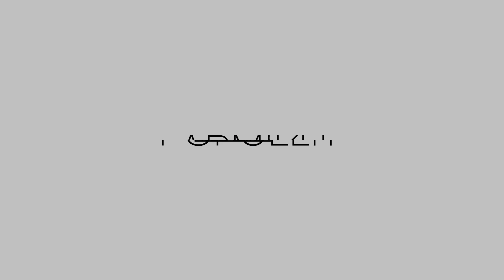Armiku i Popullit - Kur i bie lapsit gabim | Episodi 1 - Vizion Plus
Armiku i Popullit është një emision komik/satirik që parodizon problematikat, personazhet, lajmet, mediat dhe ngjarjet aktuale të shoqërisë shqiptare.

I drejtuar nga 1 moderator në skenë dhe 2 të tjerë në zë, nëpërmjet rubrikave të reja çdo javë, Armiku i Popullit nuk përjashton askënd dhe asgjë nga vëzhgimi i tij.

Programi mbledh informacione te javes dhe video me permbajtje ne dukje normale e i kthen ne nje bashkesi te qeshurash nepermjet komenteve te dy zerave jashte ekranit dhe moderatorit ne studio, nen shoqerimin edhe te nje aktori profesionist ne sherbim te batutes se momentit.
Çdo te diele ora 20:30 nga Ardit Roshi.